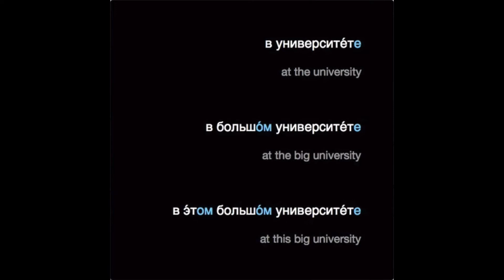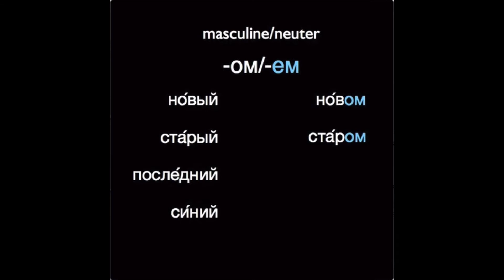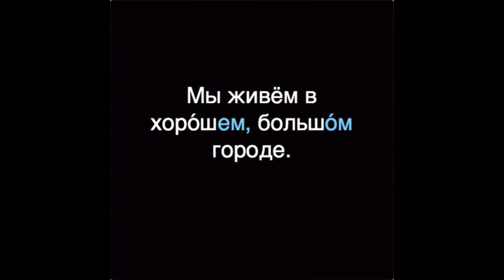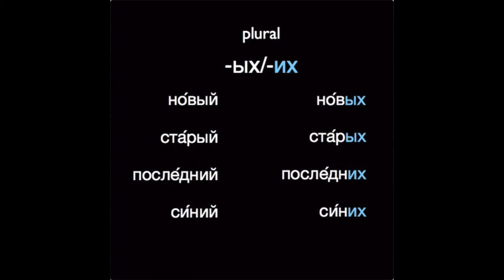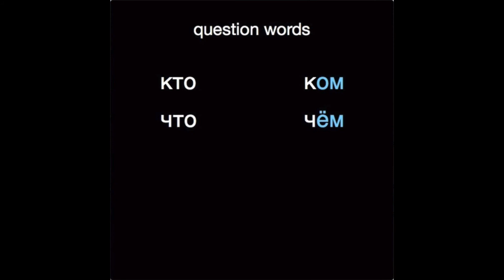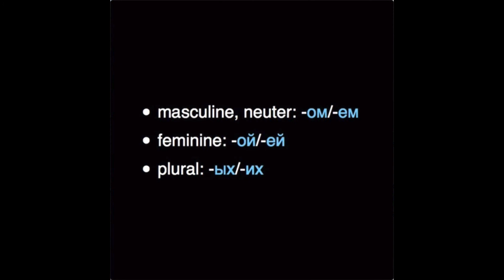Russian Cases: The Prepositional Case of Modifiers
For beginners: an overview of the prepositional case forms of modifiers (adjectives, etc) in Russian. You'll use these forms to describe a location, or something you're talking 'about': "in a big city," "in a small apartment," or "about my books."

To get the most of this tutorial, you should be comfortable with concepts of hard and soft consonants.
NOTE: for consistency, at 1:2, the two last forms at the left should be последняя and синяя (feminine).

For over 200 videos like this one, and over 400 embedded comprehension checks, exercises, quizzes, and example sentences, visit my Russian Grammar Library Project